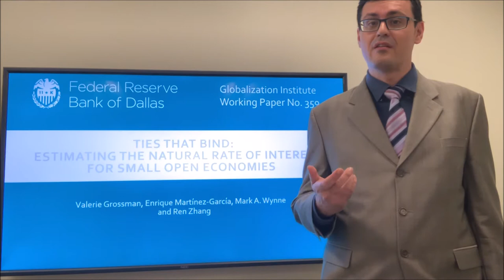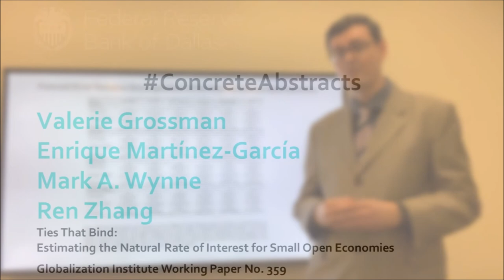Estimating the Natural Rate of Interest for Small Open Economies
This paper estimates the natural interest rate for six small open economies (Australia, Canada, South Korea, Sweden, Switzerland, and the U.K.) with a structural New Keynesian model using Bayesian techniques. We show that over the past 35 years, the natural interest rates in all six countries have shifted downwards and strongly comoved with each other. Moreover, our findings illustrate that foreign output shocks (spillovers from the rest of the world) are a major contributor to the dynamics of the natural rate in these six small open economies, and that natural rates comove strongly with the estimated U.S. natural rates.